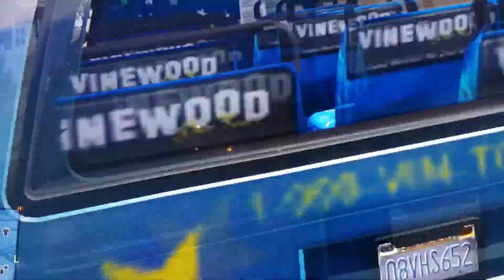GTA V reckless driving and police chases.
Going on destructive rampage.